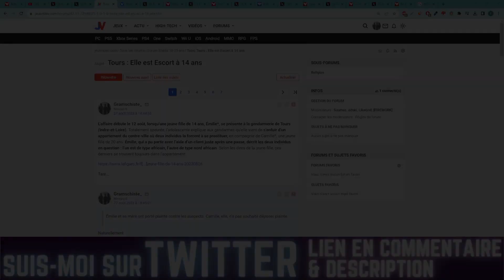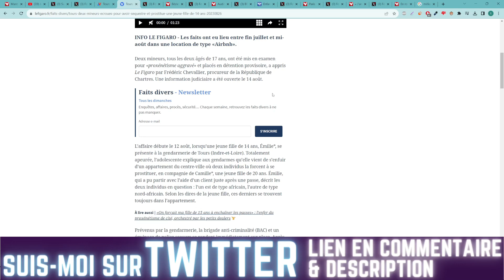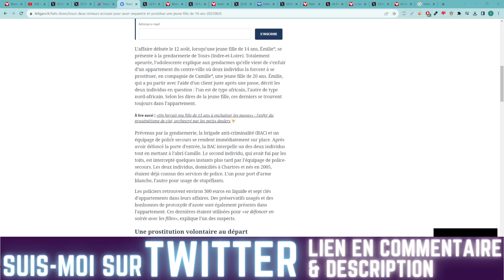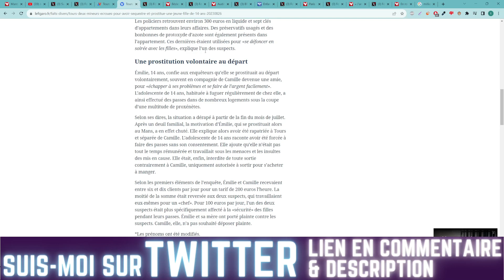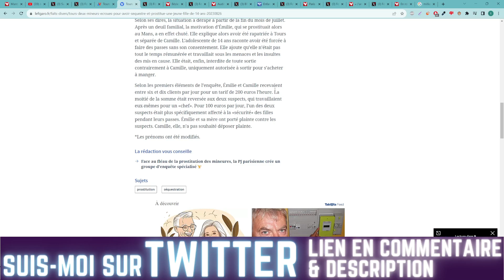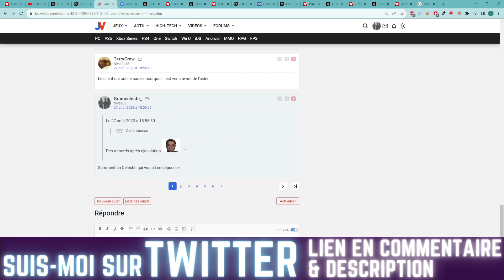CHARTRES : DEUX JEUNES HOMMES FONT UN BUSINESS DE ... VENTE DE CALINOU EN VENDANT DEUX JEUNES FILLES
Source : retirez les différents espaces que j'ai mit dans l'URL afin d'éviter le dollars jaune pour que ça marche